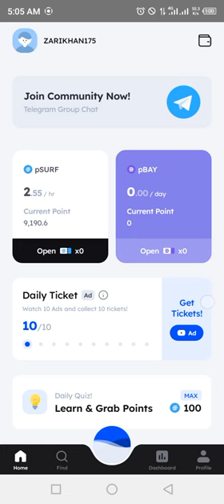Marina Protocol Crypto Airdrop Answers Today 9 August 2024 | Quiz Answers Today